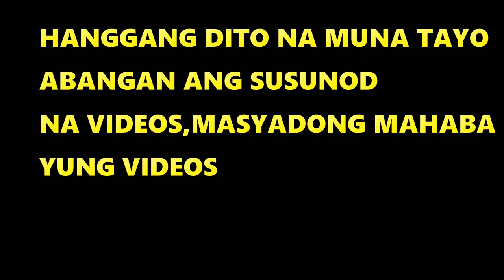PART 1 SPIDER HUNT 2019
gagamba,spider,spiderhunting,

trending videos,pinoy trending,viral ph,letiziaz,the young observer,